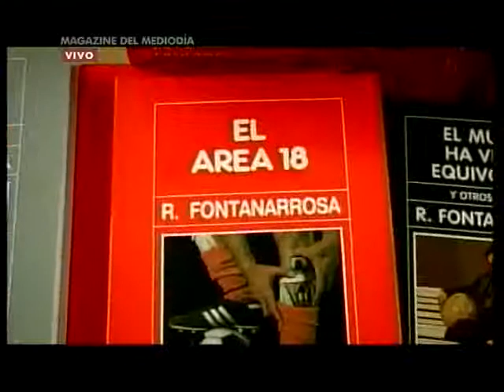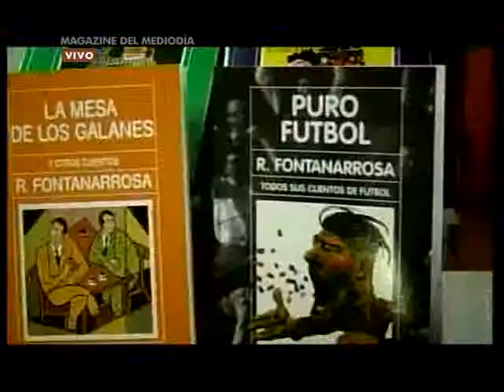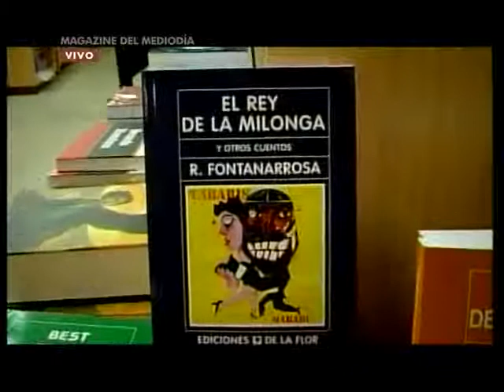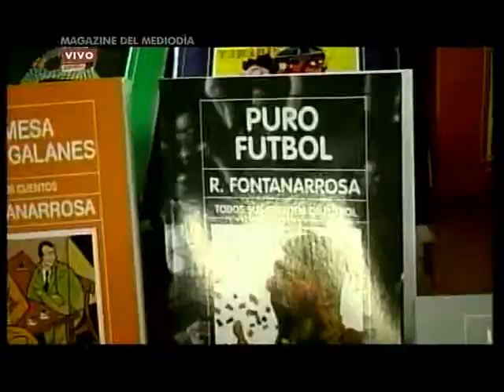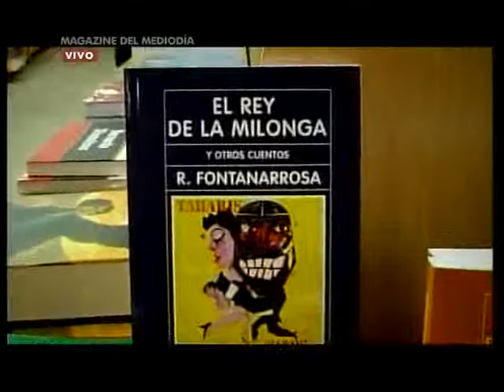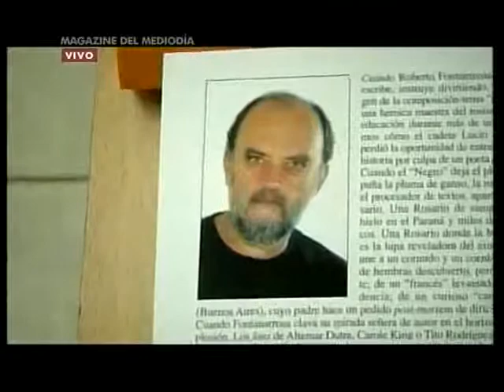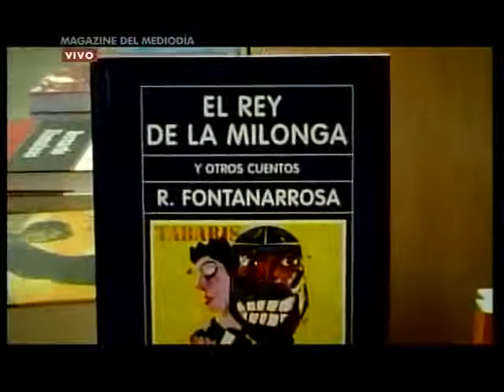José 'Perico' Pérez y la vuelta de Fontanarrosa a las bateas